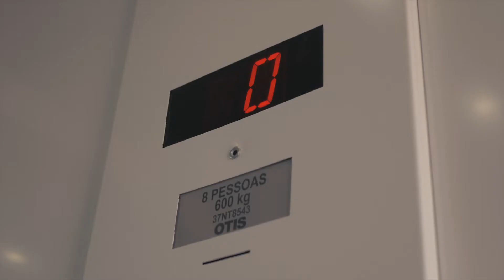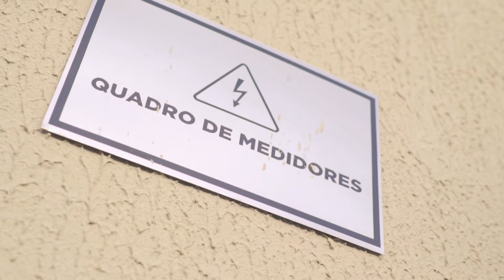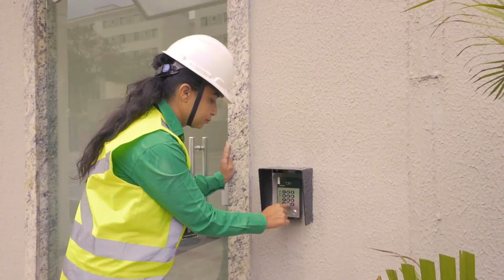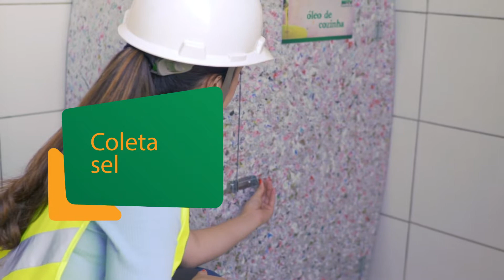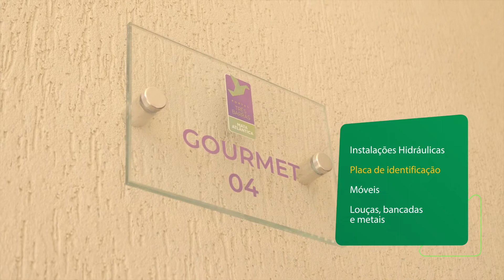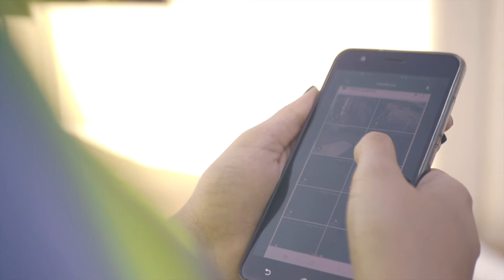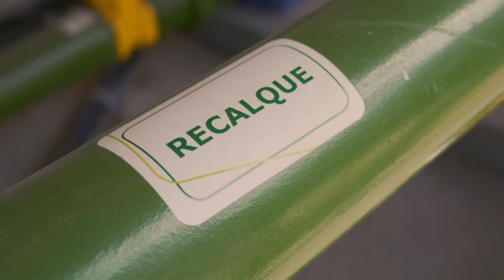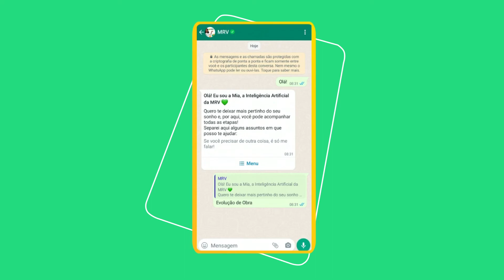Vistoria antecipada - Síndico | MRV